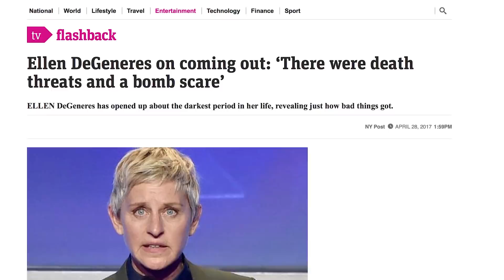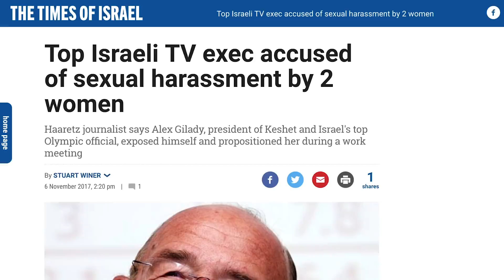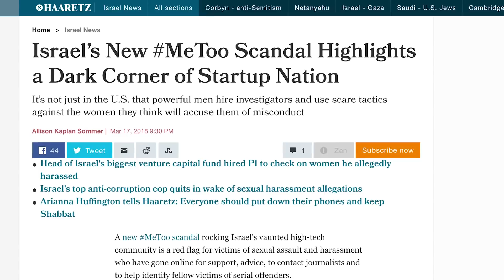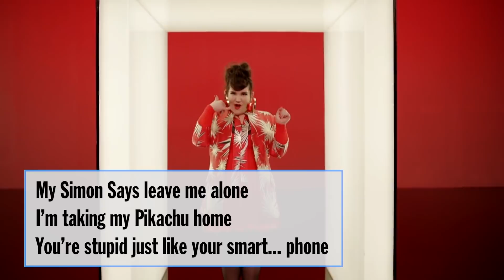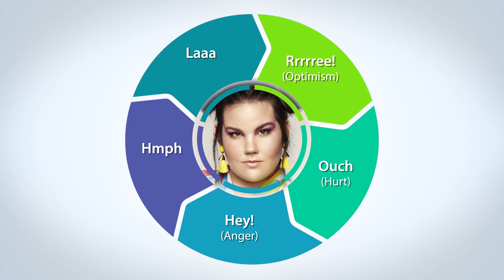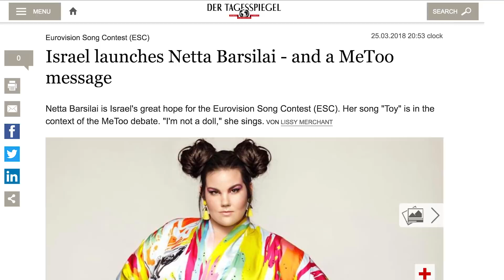Eurovision 2018 Review: Israel, "Toy", Netta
It's the most fun song ever written about sexual harassment.

Overthinking It subjects the popular culture to a level of scrutiny it probably doesn't deserve.